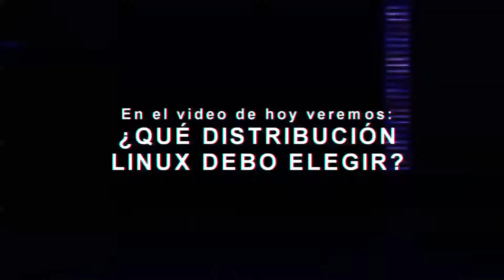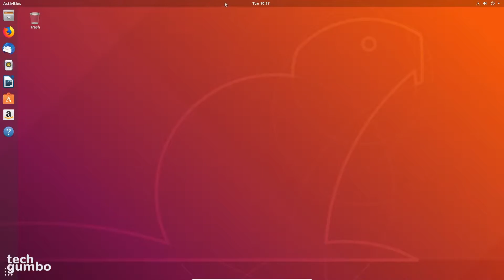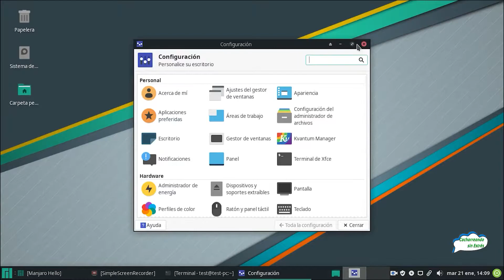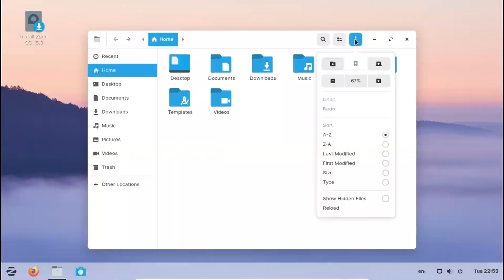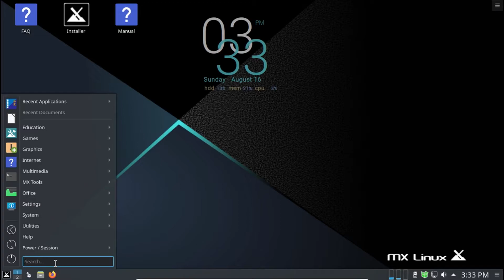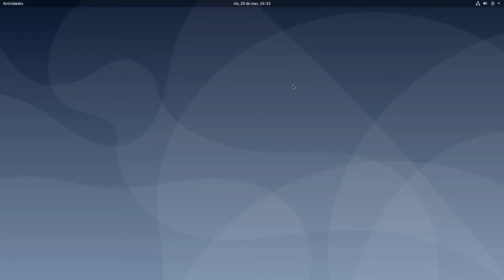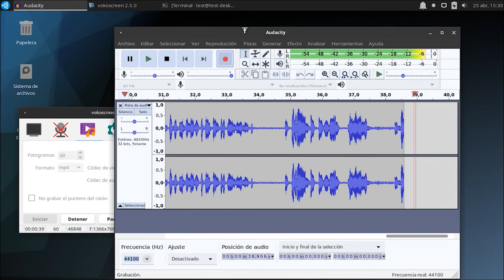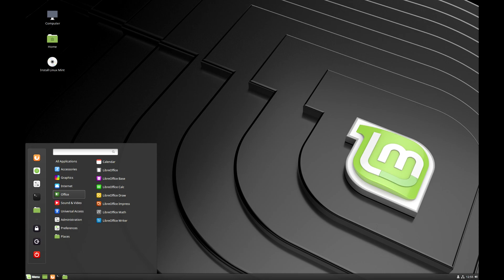¿Qué distribución Linux debo elegir?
Después de 2 meses, finalmente les traigo un nuevo video para el canal. ¿Alguna vez has tenido interés en usar Linux y no sabes por dónde empezar? ¿Quieres saber sobre otras distribuciones además de las que ya conoces? Pues en este video podrás encontrar la distribución Linux ideal para ti y más. Por cierto, les doy las gracias por los 5000 suscriptores.

0:00 - Introducción
2:09 - Distribuciones para novatos
8:07 - Distribuciones para bajos recursos
12:52 - Distribuciones para usuarios avanzados
16:46 - Distribuciones para usos específicos
19:20 - Conclusión